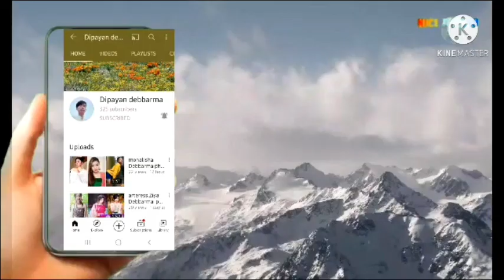Ady Debbarma lifestyle photo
credit NCS music